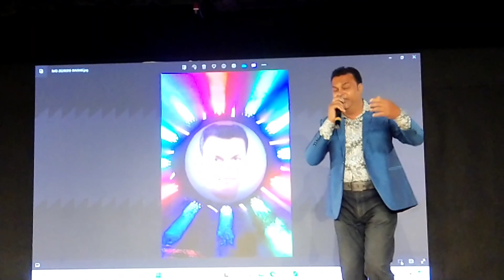Ae Meri Zohar Jabi Song// Datta Patil ji EktaMusical Karaoke Show